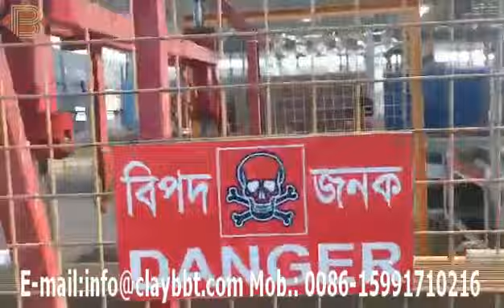New complete full automatic clay brick production line dryer chamber tunnel kiln project in 2020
New complete full automatic clay brick production line dryer chamber tunnel kiln project
XI’AN BBT CLAY TECHNOLOGIES CO.,LTD
Wechat: claybbt
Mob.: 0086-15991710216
BBT supply full automatic clay brick making machinery , provide brick making project of dryer chamber , brick tunnel kiln technical design and construction supervision , automatic tunnel kiln firing system …